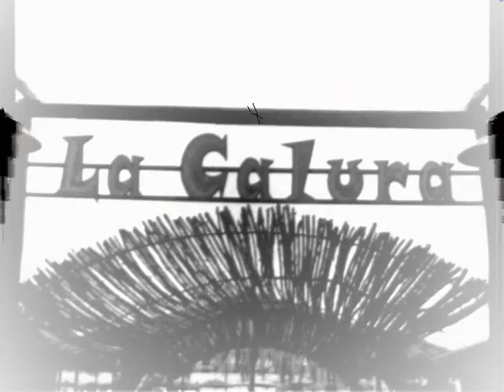SanLucido2007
San Lucido 2007